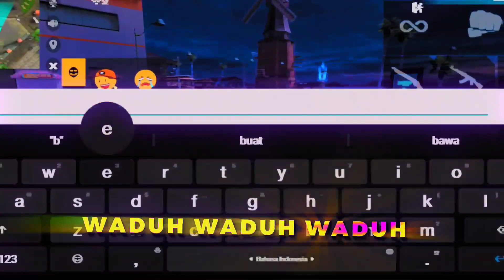DUO TANTE TRAINING SONGONG LAGI DUEL EMOT 8JUTA NGATAIN MISKIN SKIP!! KASIH PAHAM EMOT 10JUTA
Endors Dm IG

√Gopay
√Ovo
√Dll